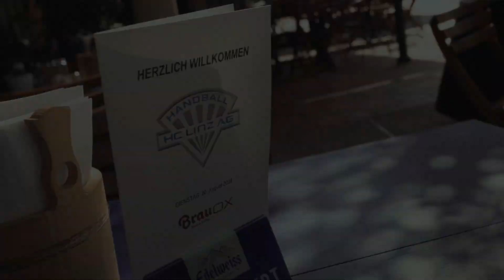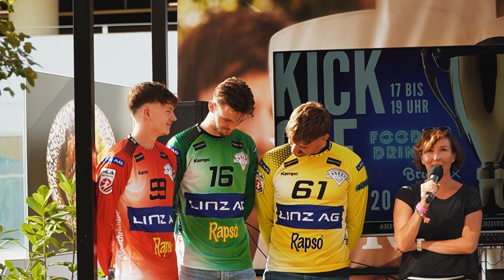HC LINZ AG KICK OFF 2024 🎉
Feier-Premiere beim HC LINZ AG: Zum ersten Mal haben wir zum Saisonstart ein KICK OFF Event veranstaltet. An diesem feinen Sommerabend konnte die ganze Linzer Handball-Familie vor der neuen Saison zusammenkommen.

Am Programm: Die Präsentation der neuen Trikots und unseres neuen Kapitäns, die Vorstellung unseres neuen Premiumsponsors Raspo und die Vorabpremiere der ersten Folge unserer Meister-Doku „Inside HC LINZ AG: Der Weg zum 8. Titel betterdontpickus“